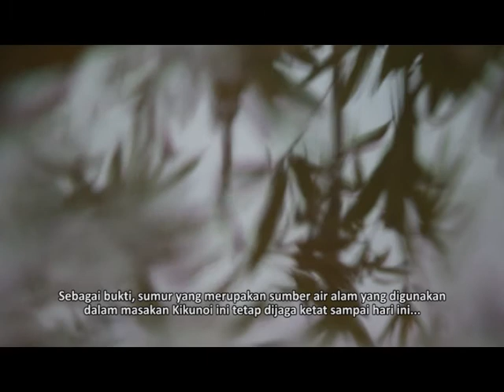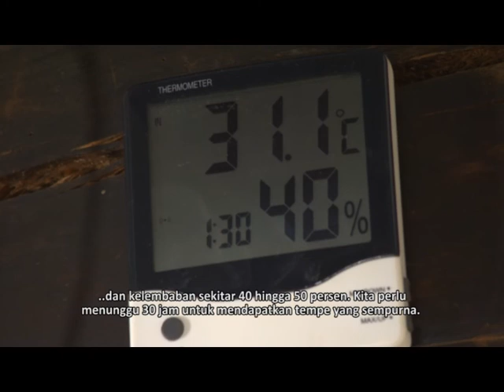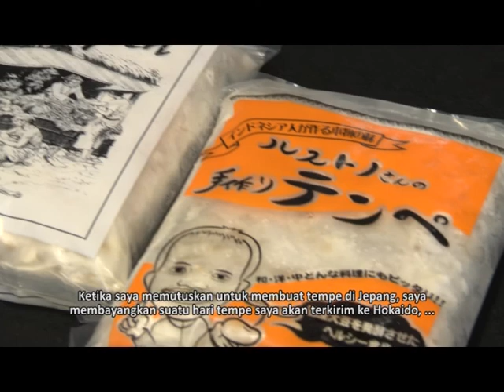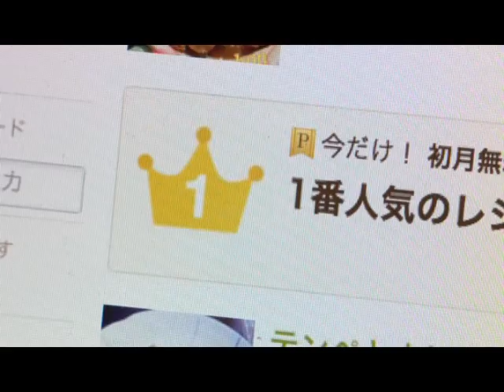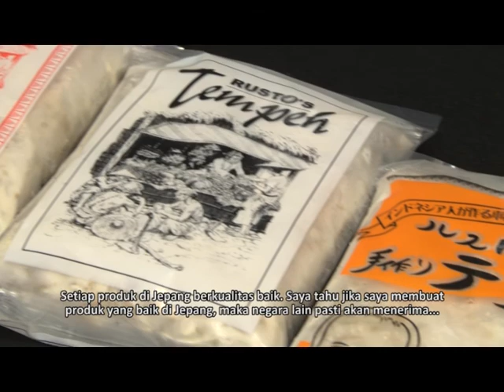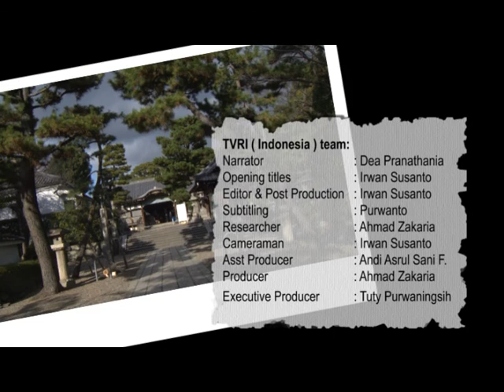A Journey of Life in Japan - Documentary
Rustono, an Indonesian has made his path, a journey of life in Japan. He is married to a Japanese woman , Tsuruko Kuzumoto whom he met in Yogyakarta when she traveled to Indonesia as a tourist. Rustono worked in a Japanese food factory for three years before he started his own business without initially knowing anything about tempe. He started from scratch and taught himself to make traditional tempe using yeast he brought back from Java. He started to selling the product to Indonesian expatriates living in Japan. Word spread quickly, and soon he had Japanese people seeking out this new delicacy.